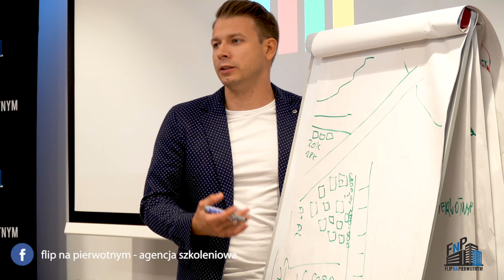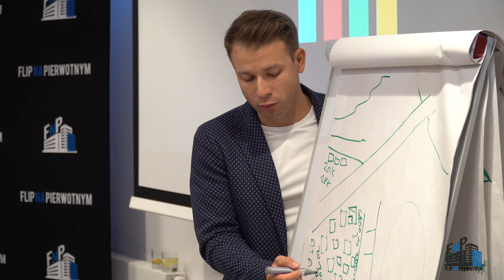FNP#31 Relacja ze szkolenia w Lublinie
Zapraszamy do obejrzenia krótkiej relacji z jednego ze szkoleń i zaczerpnięcia opinii zewnętrznej.